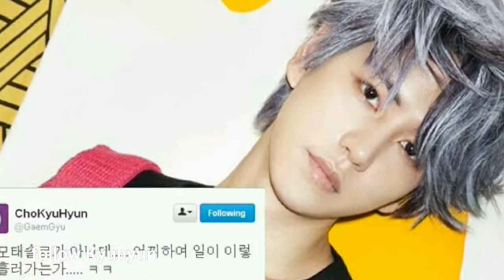Kyuhyun, Henry, Zhoumi, Sungmin's pictures